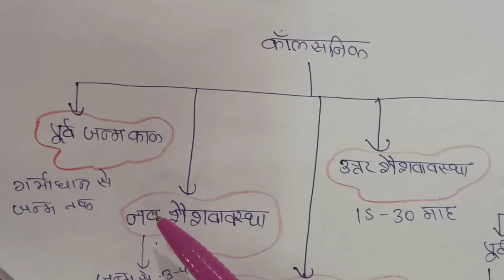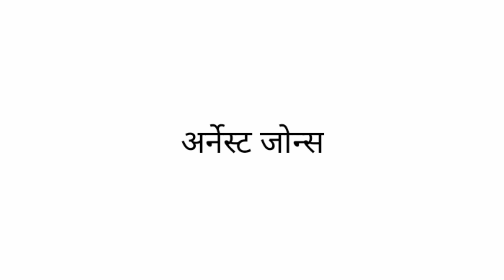B.Ed 2nd paper STAGE OF HUMAN DEVELOPMENT